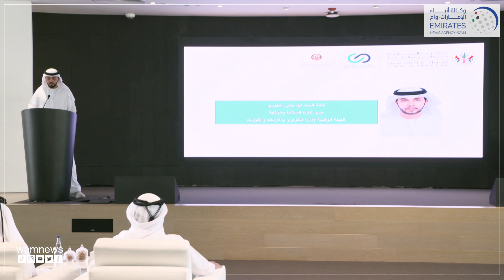تكريم الجهات الممتثلة لمتطلبات المعيار الوطني لنظام إدارة استمرارية الأعمال في الشارقة